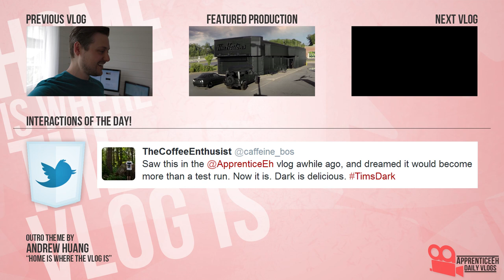The Brown Vlog (Leaving, Canada Boxers, and Michael Brown)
Day 1,323